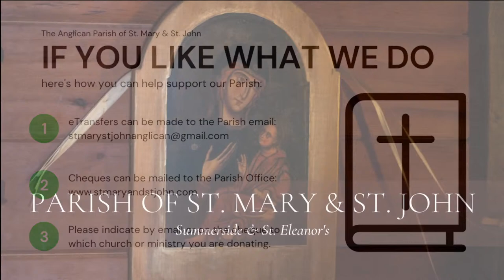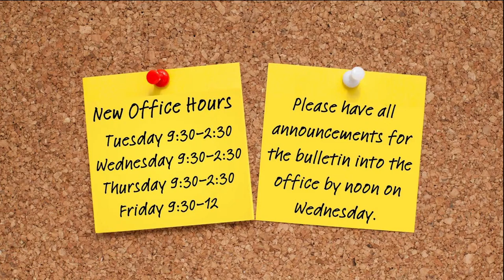The Second Sunday after Easter | Sung Holy Communion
Welcome to this service of Sung Holy Communion from the Book of Common Prayer for this Second Sunday after Easter, also known as Good Shepherd Sunday, live from St. Mary's Anglican Church in Summerside, Prince Edward Island.